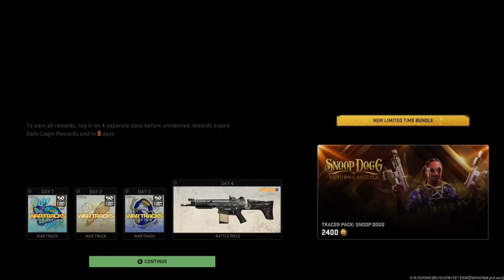New HIP HOP daily login rewards are now active in Modern Warfare II and Warzone 2!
Don’t forget to login on at least 4 days this week to claim all the FREE 50 years of hip hop rewards!